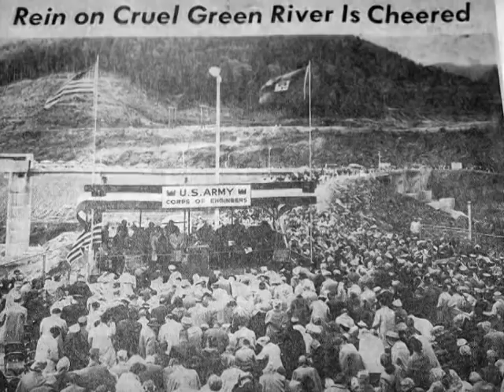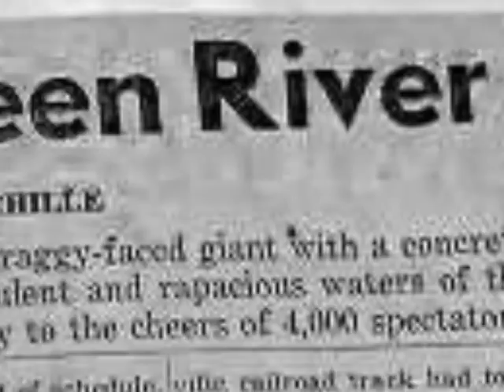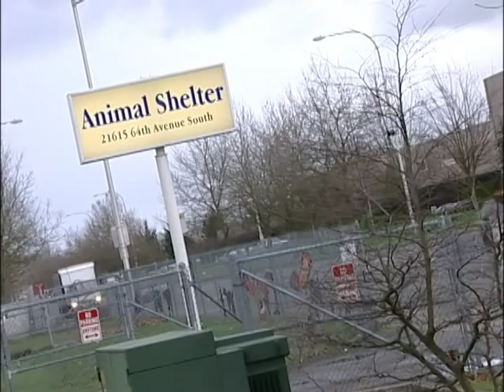InterACT - Howard Hanson Dam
A short program describing the potential flood impacts to the Green River Valley.